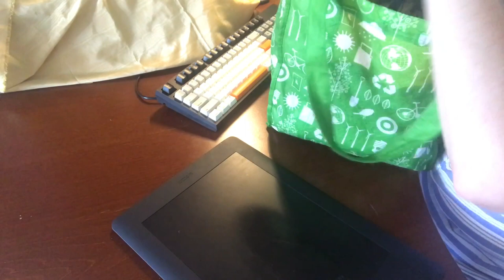ASMR Men's Clothing Store Roleplay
Hi there :)

You did some shopping and I'm happy to assist you at GreenBeauty Clothing Store!